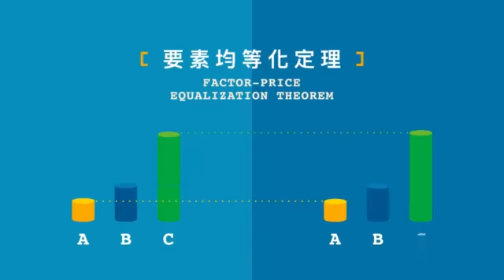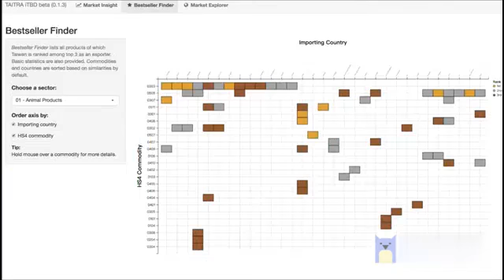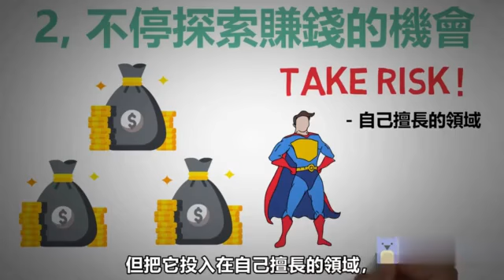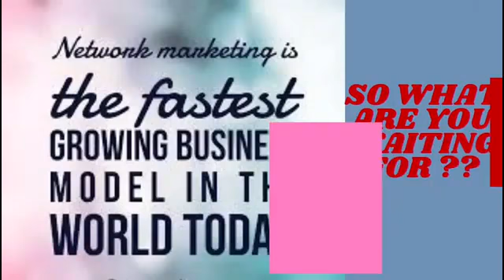1101新師課程示範影片-零基礎國貿輕鬆學-王詩絢